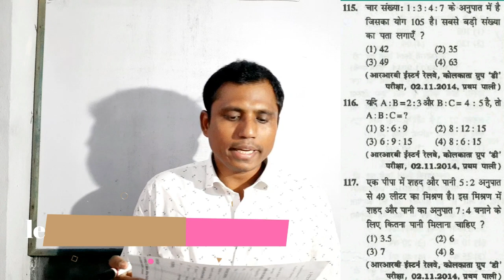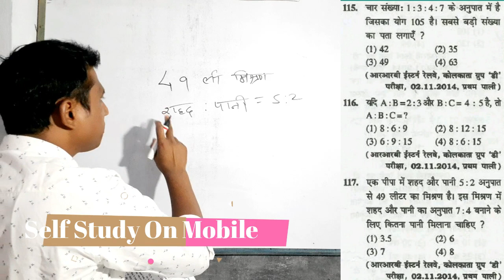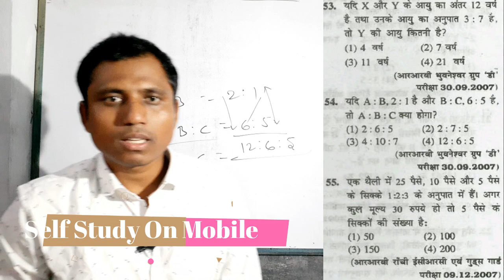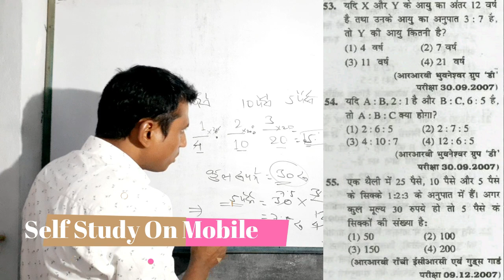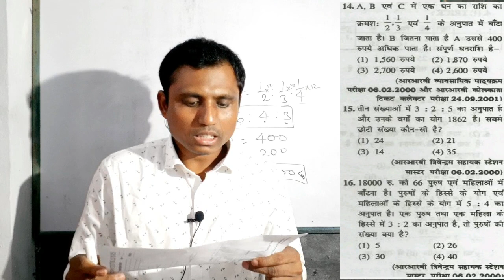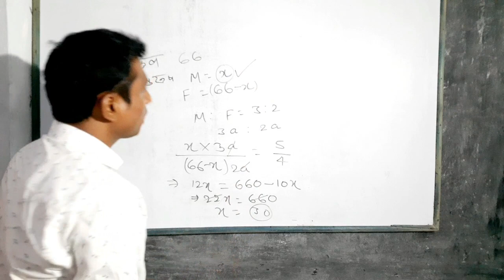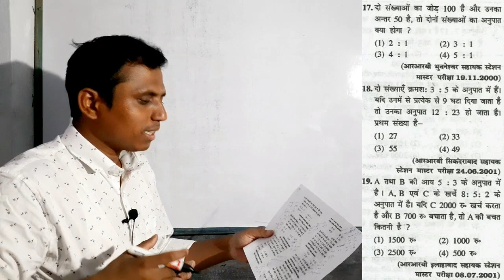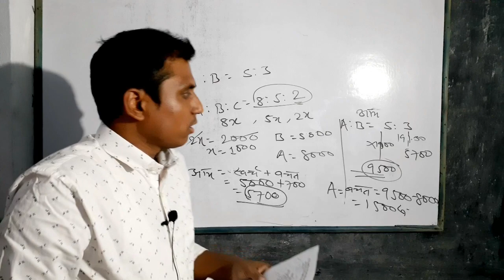Ratio and Proportion Tricks। Ratio and proportion concept। Ratio Basic Shortcut method in hindi,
Ratio and proportion Basic method in hindi,
Ratio shortcut tricks,
Ratio & proportion Tricks for Railways, ssc , Banking
अनुपात और समानुपात हिंदी में,
अनुपात और समानुपात ट्रिक हिन्दी मे,
ratio and proportion tricks for bank exams,
ratio proportion tricks

Lockdown special Railway Online Class-1

About-: STUDY ON MOBILE
studyonmobile Self study on mobile
Self study on mobile
हमारे चैनल STUDY ON MOBILE पर MATH, REASONING, SCIENCE, CURRENT AFFAIRS ,के VIDEO आपको मिलते है जो की किसी भी exam जैसे की SSC, BANKING , RAILWAYS, ARMY, राज्य पुलिस की परीक्षायो की तैयारी के लिए उपयोगी रहती है .